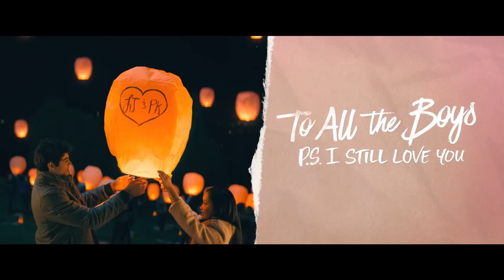TO ALL THE BOYS ALWAYS AND FOREVER Trailer (2021) Mbox media trailers 1080p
Senior year of high school takes center stage as Lara jean from a family trip to Korea and considers her college plans-with and without peter
Initial release: 12 February 2021
Director: Michael Fimognari
Based on: Always and Forever, Lara Jean; by Jenny Han
Story by: Jenny Han
Distributed by: Netflix